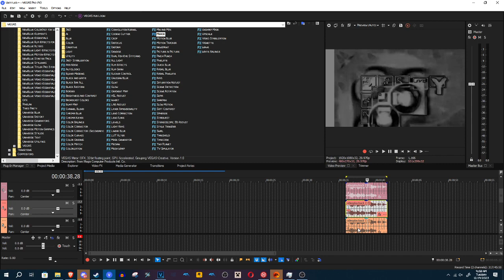How to make Nova Scotia Major